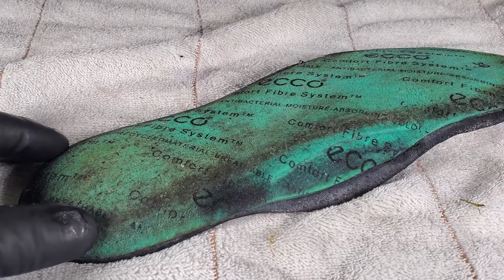ASMRㅣClean & Polish ShoesㅣEcco Shoes ㅣ구두세탁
Cleaning & Re-dyeing & Polishing and Deodorizing Leather Shoes

Brand : ECCO
Model : Shock Point Leather Shoes

BGM
Track-Composition Diary-Precious in itself

- Repair Studio